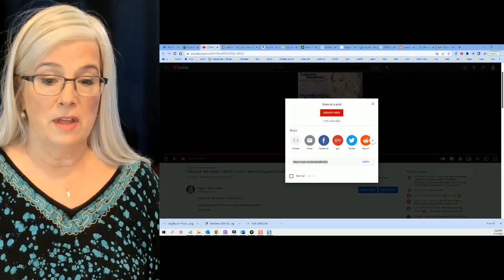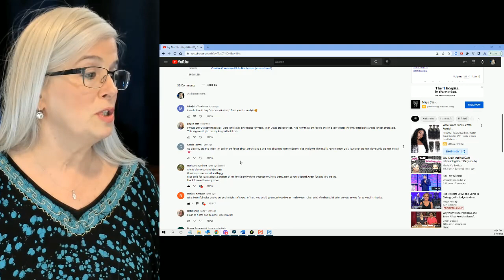VERY LONG LAYERED WHITE WIG GOES UP FOR SALE THIS THURSDAY 5.12.22 @5:00 PM EST..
THIS WIG IS SOLD.     My very first wig.  My baby is "gone".   LOL!

VERY LONG WHITE WIG GOES UP FOR SALE THIS THURSDAY 5.12.22 @5:00 PM EST.

I ship only in The U.S.
Absolutely No Returns / Final Sale.

This was my very first wig.  She's beautiful.  Worn only for a brief review.
She has an open wefted machine made standard cap

Price point to be decided but I'm thinking $100.00 plus shipping ($9.99)

My head measurements:  I am an Average to Large
Circumference: 22/1/4”
Ear to Ear: 12"

(Named One With Grey Hair)
I’m frequently asked about the wigs, accessories, and beauty products discussed on this channel.